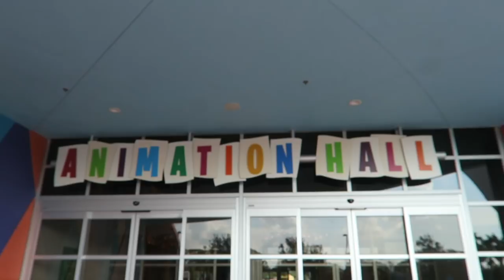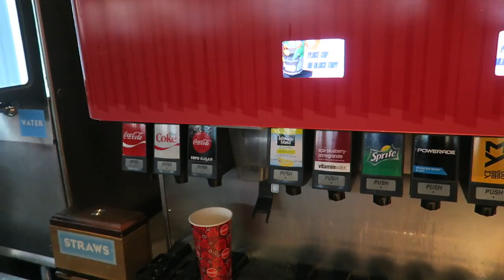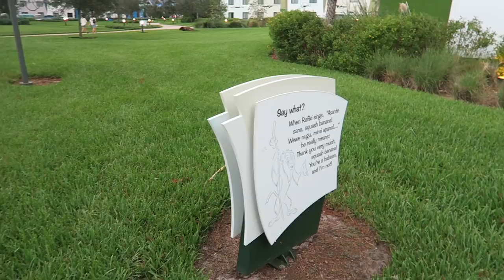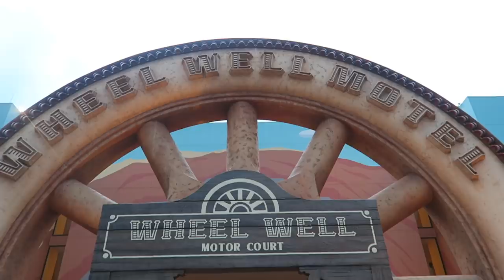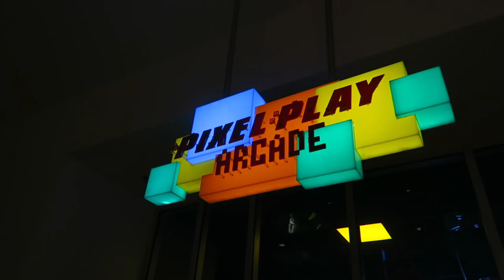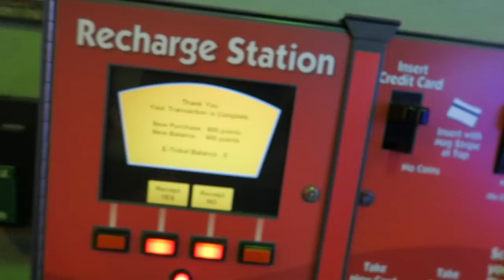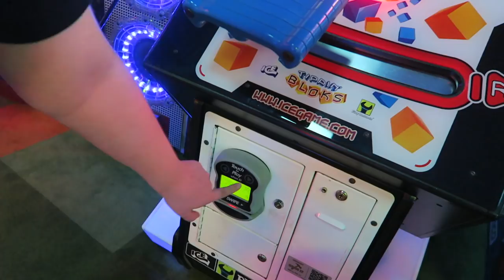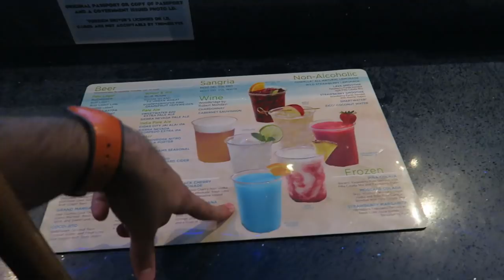Art of Animation | Little Mermaid Suite | Walt Disney World Vlog | September 2017 | Adam Hattan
In today's vlog, my friends Ashley, Ashleigh and I treat ourselves to a night stay in Disney's Art of Animation, Little Mermaid rooms.

Living in Walt Disney World you sometimes forget just how amazing a stay in one of the resorts is. Well we wanted to treat ourselves and so checked-in to Disney's Art of Animation for a one night stay in the Little Mermaid themed rooms.

We managed to find one heck of a deal and booked it on a spur of the moment whim. Disney's Art of Animation offers all manor of room combinations, a hotel perfect for families and couples! Featuring themes from The Lion King, Finding Nemo and Cars, you and your large family can cosy up in one suite designed for up to 6 people. The room we're staying in was originally built to be part of Pop Century but now offers the same room layout but with a Little Mermaid theme suitable for small families, couples or singletons who love this movie.

We begin our day at Disney Springs with the Days of Christmas store before Ashley joins Ashleigh and I for a trip over to Wilderness Lodge. We were planning on going canoeing but as this was when Hurricane Irma had recently past in September 2017, the resort was closed due to the damage at Disney with falling trees.

At Wilderness lodge we give you a mini resort tour of the new Disney Vacation Club ( DVC ) building and boulder ridge bar and grill. We then make our way to the Magic Kingdom transportation hub to head over to Art of Animation.

Our room featured a chest of drawers, small table and chairs, wash room, bathroom, two queen sized beds, flat screen TV, air conditioning, mini fridge and a night stand.

We'll give you a full video tour of the room and take you our around the resort. Whilst exploring the resort we pop into the food court, explore the themed areas of Finding Nemo, Cars and The Lion King.

Throughout the video I'll be sharing some of my Walt Disney World vacation tips and little known facts of the Walt Disney World resort.

Hattan Co.
Banbury
OX16 6PQ
United Kingdom